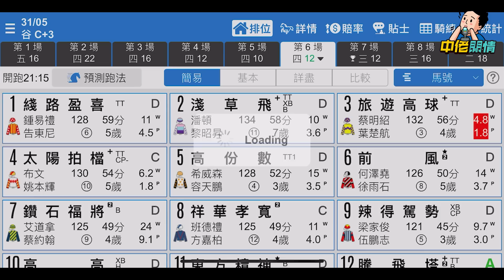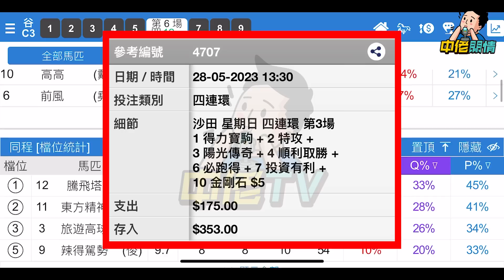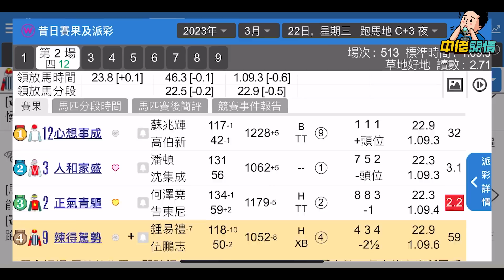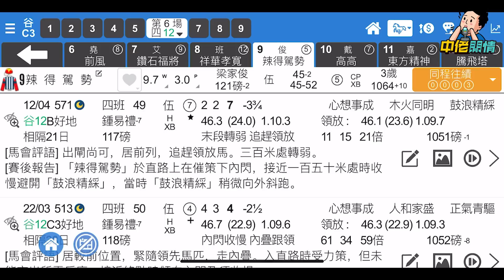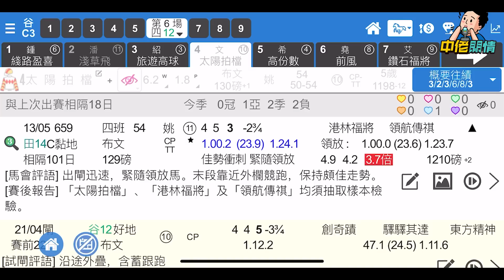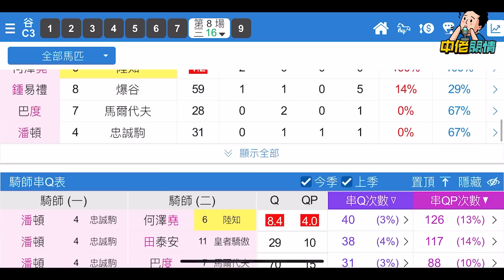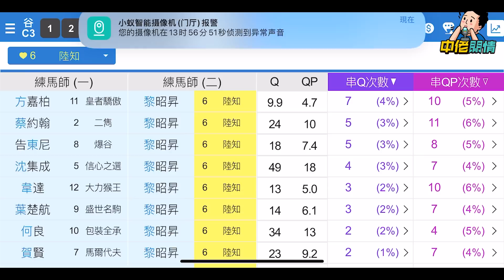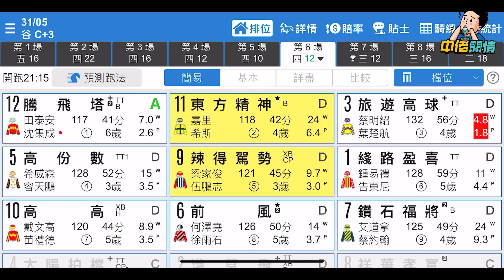【中佬賽馬貼士】（5月31日谷草）R6-7-8｜C+3 1200路程1-6欄贏馬必選｜20倍冷馬心水｜拆解中四連環技巧秘笈！四連環及連贏賽果預測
今日邀請專中四連環，有「四連環之子」冠名嘅中佬東尼Tony拆解一下中四連環心得，剖析拆解中四連環技巧秘笈，大家入來聽下，順便現場說法提供R6-7-8場賽馬貼士，20倍冷馬